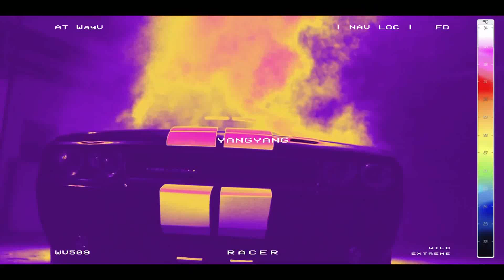WayV (YangYang & Lucas) - TakeOff cut (We Own It)